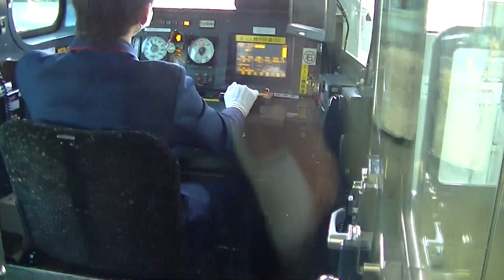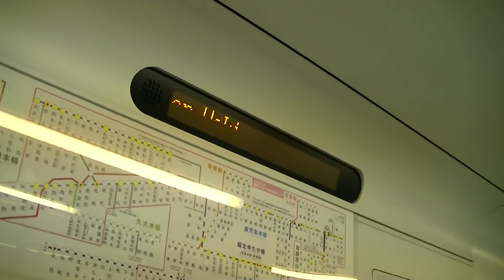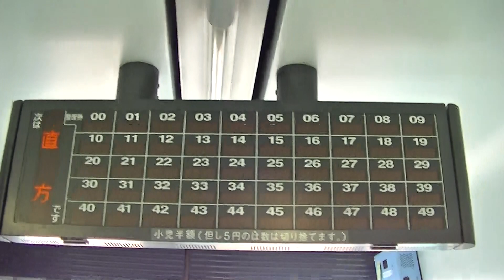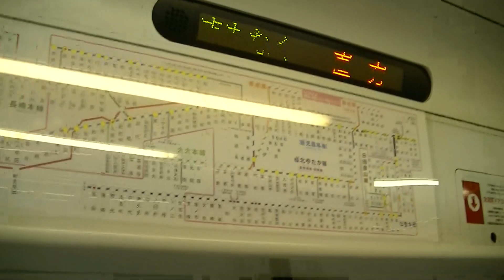【改番前/VG111編成】JR九州817系1000番台VG111編成(クハ816-1011) 福北ゆたか線 直方行きワンマン 筑前垣生～直方【前面展望】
直方車両車両センターに所属するVG111編成が、2021年6月上旬に小倉総合車両センターへ入場し同月中に現在は1500番台化され、VG1511編成へ改番されています。

2003年9月に落成された、817系1000番台のVG111編成(クハ816-1011)です。直方車両センターに計3編成在籍しています。

VG111編成は2003年に福北ゆたか線向けに導入され、2022年9月時点で福北ゆたか線(筑豊線)博多～直方～折尾～黒崎駅間で運用されています。

動画では、直方行きワンマン・筑前埴生～終点直方駅間を筑豊本線の下り方面を走行しています。

2015年3月4日撮影

所属：直方車両センター
列車名：直方行きワンマン
車両：JR九州817系1000番台VG111編成→1500番台VG1511編成
名称：クハ816-1011→1511
車両製造年：2003年9月
製造：日立